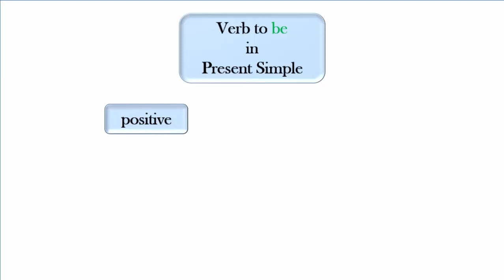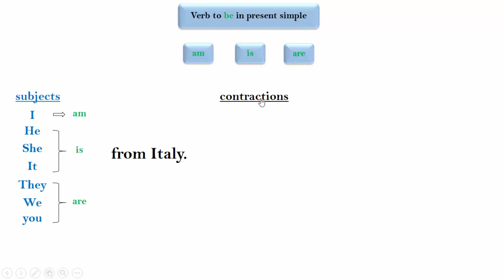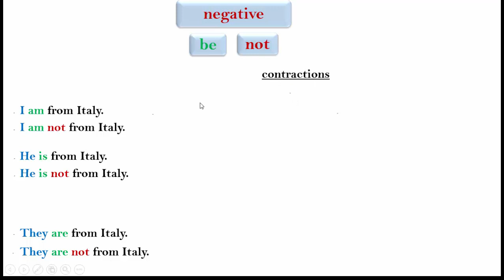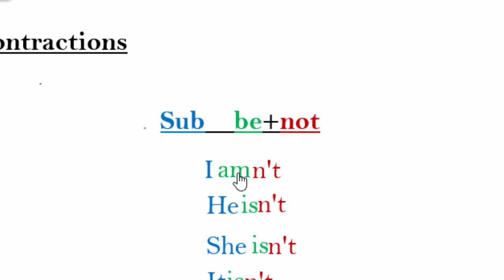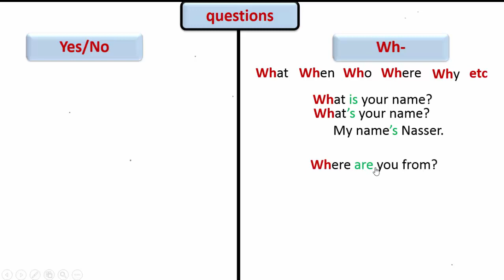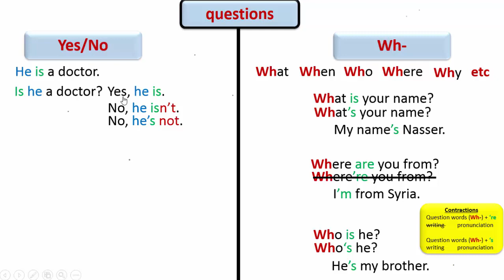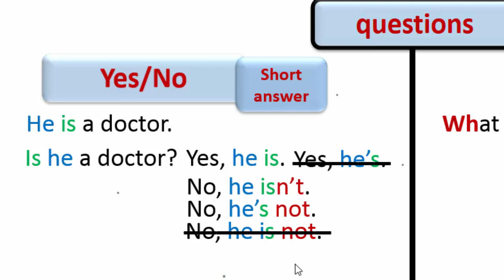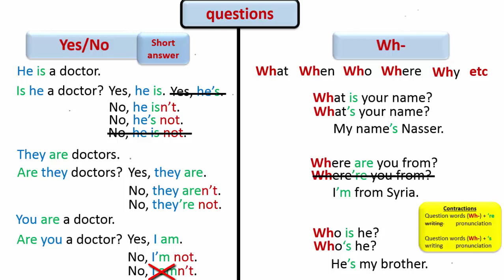1 verb to be in Present Simple وااااااااو أبسط شرح لقاعدة فعل الكون في المضارع البسيط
⭕يعتبر فعل الكون (verb to be) من أهم الأفعال في اللغة الإنجليزية لكونه يستعمل كثيرا في اللغة الإنجليزية سواء في الحديث أو الكتابة.
⭕الكثير من متعلمي اللغة الإنجليزية يجدون صعوبات في فهم هذا الفعل.
⭕المتعلمون العرب يجدون صعوبات في فهم هذا الفعل لأنه لا يوجد فعل مقابل له في اللغة العربية لا حظ هذه الأمثلة جيدا:
شرح قاعدة verb to be بالعربي في اللغة الانجليزية
“be” وهو فعل الكينونة بمعنى (يكون)، أما عن تصريفاته مع الضمائر أو ما يعادلها في المضارع فهي:
• تصريفه في المضارع:

I am
You are
He is
She is
It is
We are
They are
• أما عن استخداماته فهي تتعدد ما بين الآتي:
◄يستخدم كفعل أساسي:
أمثلة:
He is a rash boy.
.إنه ولد متهور
Yasmine is pretty.
.ياسمين جميلة
Verb to be simple present | Affirmative form
I am I am very intelligent. أنا ذكي جدا
You are You are my best friend. أنت أعز أصدقائي
He is He is my brother. هو أخي
She is She is my sister. هي أختي
It is It is a beautiful cat. هي قطة جميلة
We are We are brothers. نحن إخوة
You are You are my best friends. أنتم أعز أصدقائي
They are They are my relatives. هم أفراد عائلتي
لاحظ أنه في الجمل العادية نضع ضمائر الفاعل أولا و يتبعها فعل الكون (verb to be).
Verb to be simple present | Negative form
I am not I am not very intelligent. أنا لست ذكي جدا
You are not You are not my best friend. أنت لست أعز أصدقائي
He is not He is not my brother. هو ليس أخي
She is not She is not my sister. هي ليست أختي
It is not It is not a beautiful cat. هي ليست قطة جميلة
We are not We are not brothers. نحن ليسوا إخوة
You are not You are not my best friends. أنتم لستم أعز أصدقائي
They are not They are not my relatives. هم ليسوا أفراد عائلتي
لاحظ أنه في جمل النفي (Negative form) نضع ضمائر الفاعل و يتبعها فعل الكون (verb to be) ثم تأتي بعده (not) التي تعني (ليس) باللغة العربية.
Verb to be simple present | Question form
Am I ? Am I okay doctor? هل أنا بخير يا دكتور؟
Are you ? Are you happy? هل أنت سعيد؟
Is he ? Is he your brother? هل هو أخوك؟
Is she ? Is she your sister? هل هي أختك؟
Is it ? Is it your dog? هل هو كلبك؟
Are we ? Are we friends now? هل نحن أصدقاء الآن؟
Are you ? Are you happy now? هل أنتم سعداء الآن؟
Are they ? Are they angry with me? هل هم غاضبون مني؟
لاحظ أنه في جمل السؤال، نبدأ الجملة بفعل الكون (verb to be) ثم يأتي بعده ضمائر الفاعل و أخيرا نضع علامة إستفهام في آخر الجملة.

Verb To Be: Exercise